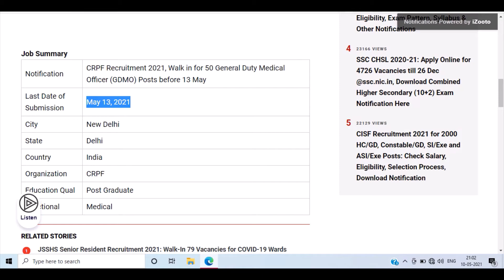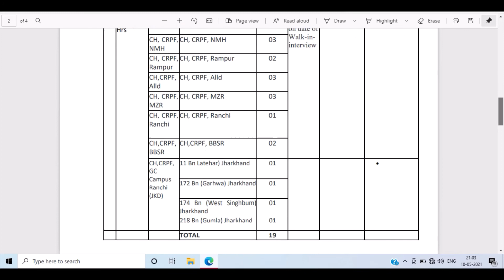CRPF GDMO Recruitment 2021- WALK-IN-INTERVIEW IN CRPF | Indian Army Recruitment 2021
Suitable and willing Male & Female candidates may attend WALK-IN-INTERVIEW
for engagement of 50 General Duty Medical Officers in  CRPF Recruitment Vacancy
Units/GC/CHs/Institutions on Contractual Basis as per details/dates given below